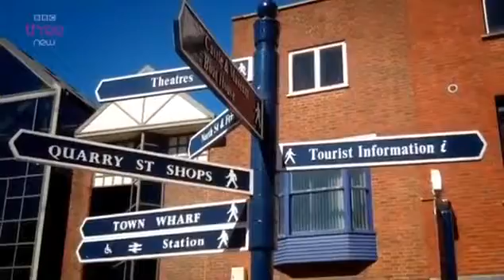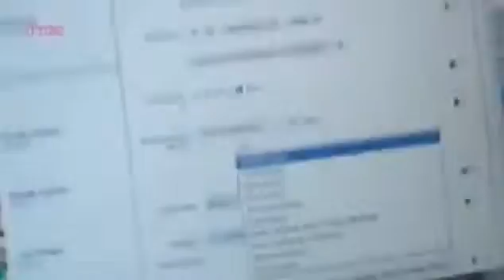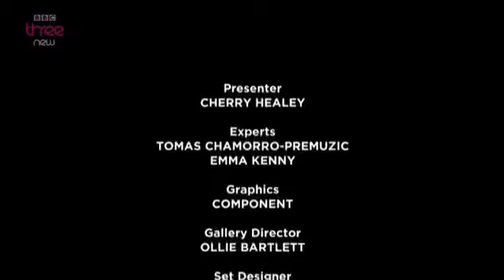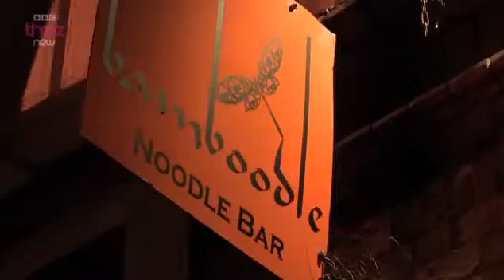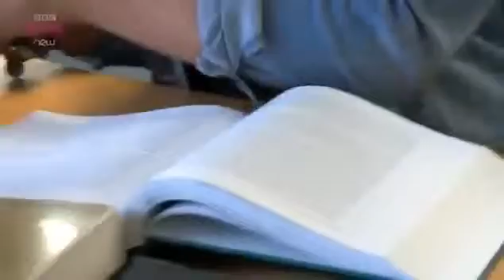The Year of Making Love S01E01